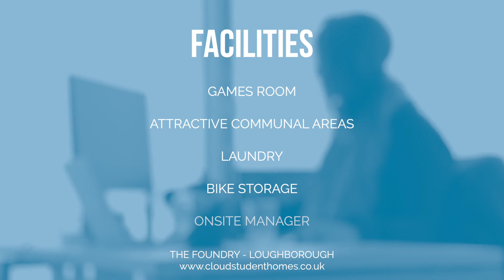The Foundry Student Accommodation in Loughborough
The Foundry 1 and 2 offer great student accommodation in Loughborough, talk to Cloud Student Homes today about viewing a room.